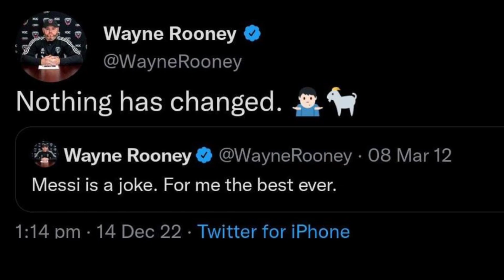അന്ന് അതിന് വിധി എഴുതും..✍🏻✨️|Messi|Argentina Malayalam|Gold n ball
ʜᴏᴘᴇ ʏᴏᴜ ᴀʀᴇ ᴇɴᴊᴏʏ❣️

D̶R̶O̶P̶ Y̶O̶U̶R̶ C̶O̶M̶M̶E̶N̶T̶S̶

Query solved:-